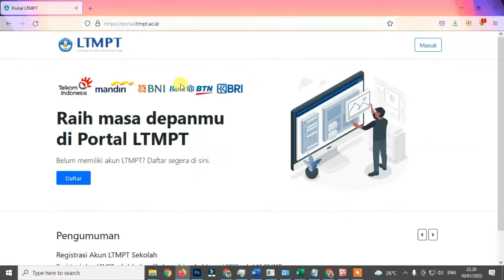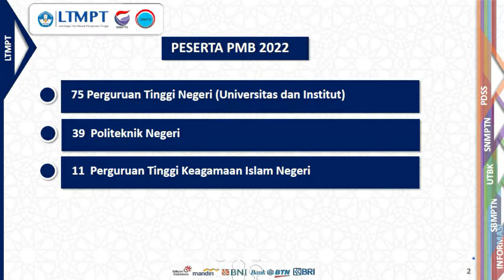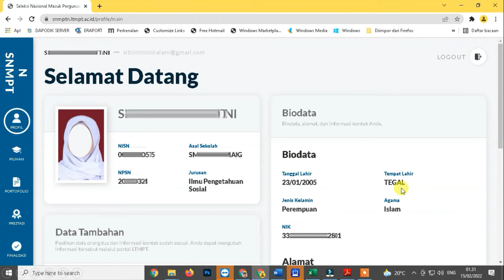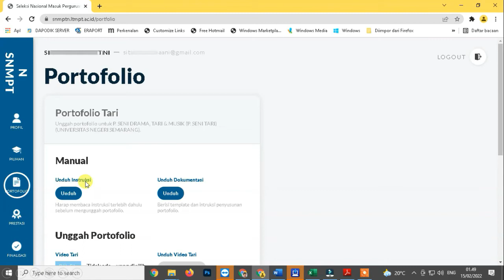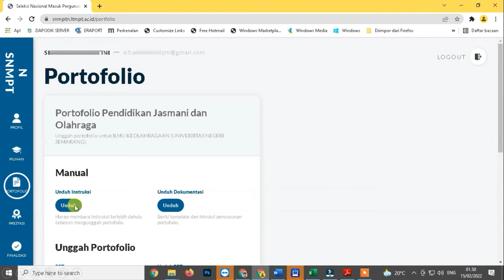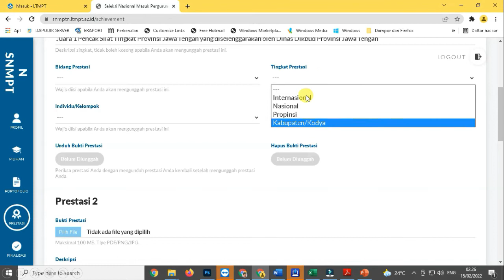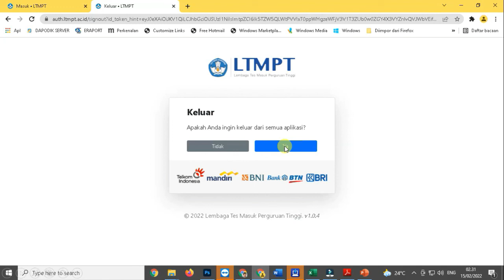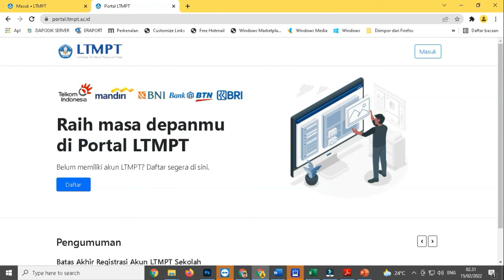Penting!!! Mengenal Sistem Seleksi SNMPTN 2022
Bagi siswa yang dinyatakan diterima atau lulus SNMPTN 2022, maka wajib menyatakan bahwa akan melaksanakan pendaftaran ulang di PTN/Politeknik Negeri yang menerima. Bila tidak melaksanakan pendaftaran di PTN/Politeknik Negeri yang menerima , maka akan mengakibatkan turunnya indeks sekolah asal dan mempengaruhi penerimaan siswa dari sekolah asal pada SNMPTN yang akan datang serta tidak dapat melakukan pendaftaran UTBK-SBMPTN.